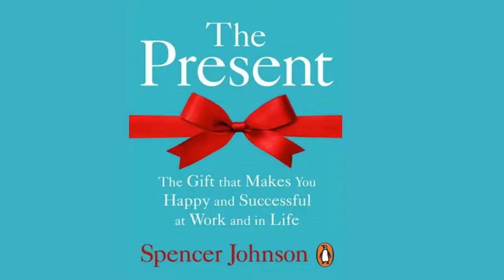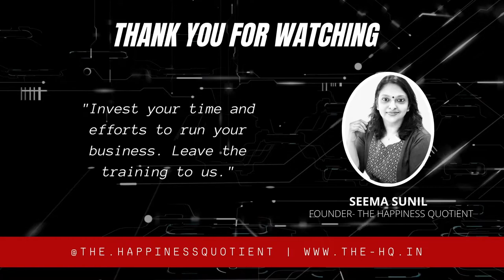The Present - The present which makes you happier & successful, today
What is the best present you have got in life?

Here is a short video sharing tips on the secret to enjoy work and life, based on the self help book by Spencer Johnson

Seema Sunil, founder & Principal Consultant - The Happiness Quotient, offers Consulting, Customer Service training, Leadership training, Soft skills & behaviour training and a lot more! We offer consultative approach, focusing on long-term goals of our clients.

Music courtesy: Daily (Prod. by Lukrembo)